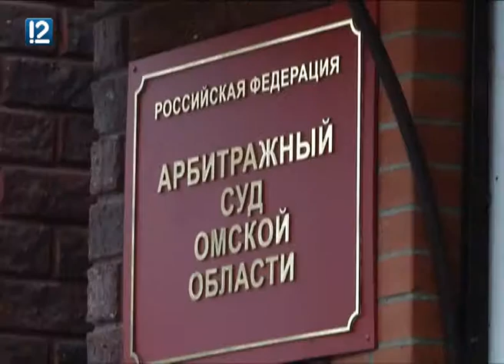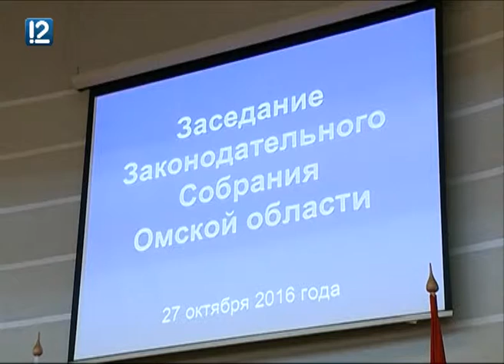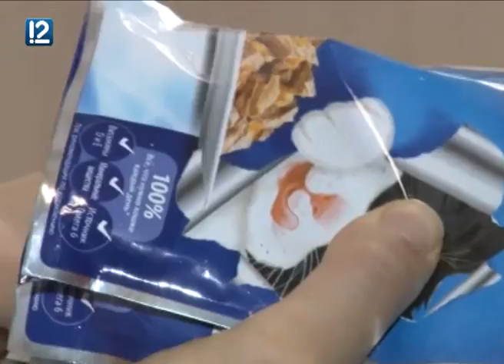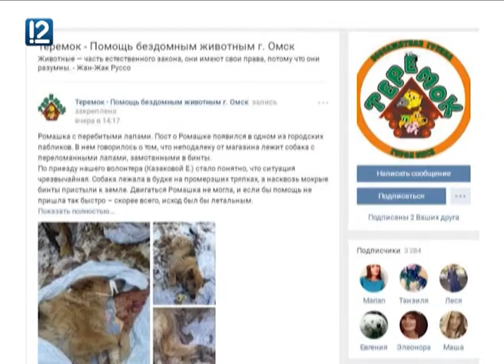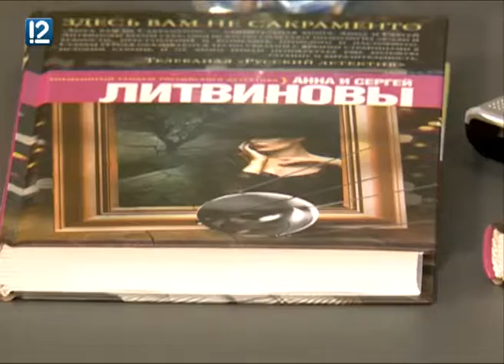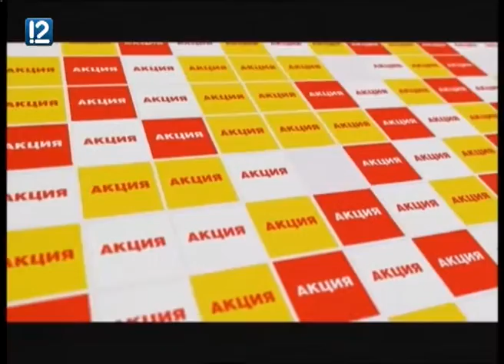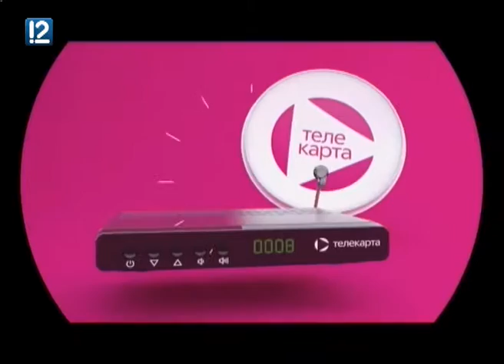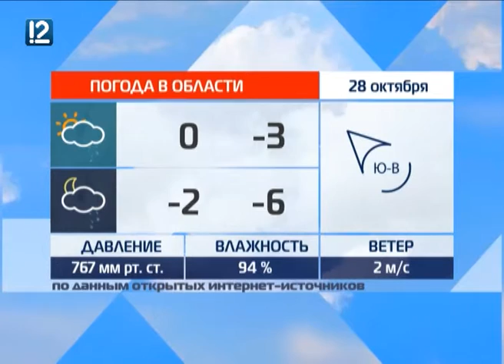"Час новостей" Омск (27.10.16 20:00)